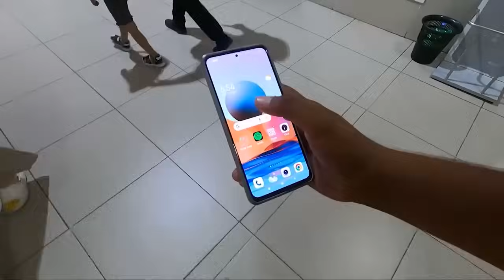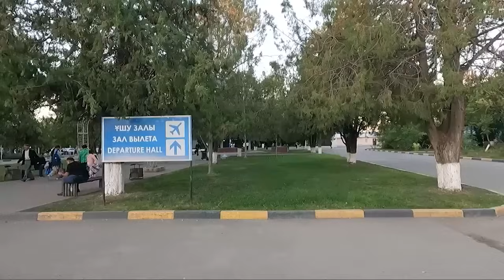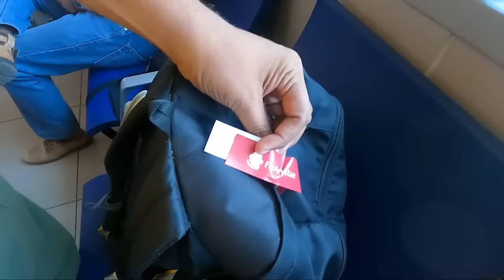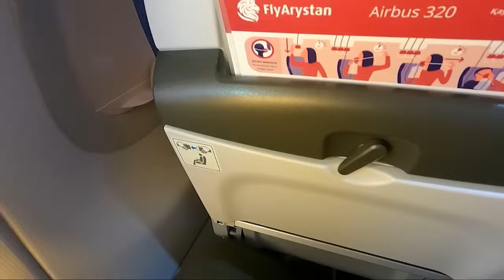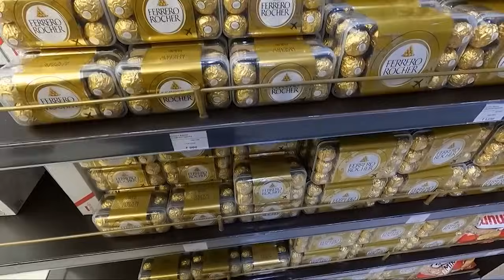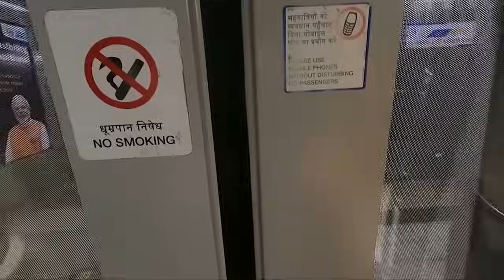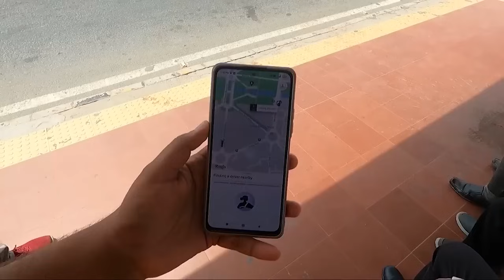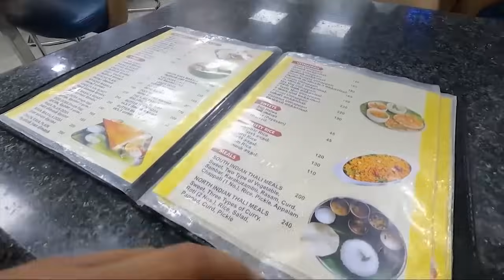THRILLING பாகிஸ்தான் மேல் விமான பயணம் | 5 நாட்டு பயணம் முடிவு - Back to India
Makalea this is the last video of our 5 Countries trip, thanks for all your support. in this video we returned from Kazakhstan to India, flight was very cheap just 5000 rs. hope you enjoyed the series

India to Kazakhstan in just 5000 rs
Chennai to Kazakhstan in 5000 rs
Kazakhstan budget trip tamil